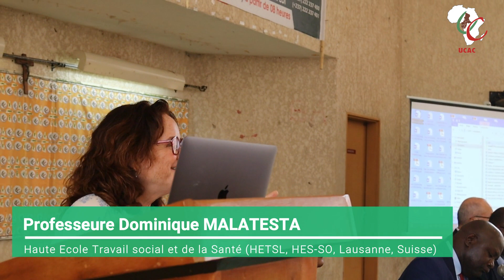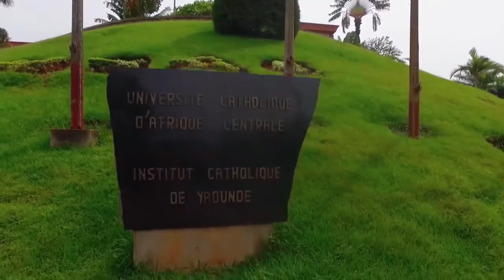Cérémonie d'ouverture du Colloque International–Thème: L’expérience du football féminin au Cameroun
Colloque International – Thème L’expérience du football féminin au Cameroun : De l’engagement volontaire à l’emploi. Projet R4D Kick it like a girl! Yaoundé les 8,9 et 10 février 2023 à l'Université Catholique d'Afrique Centrale - Campus d'Ekounou-Ayéné Amphithéâtre Denis Maugenest.